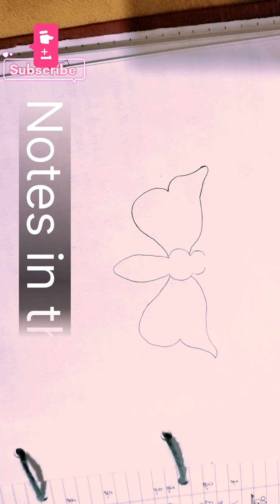How to draw Silk worm-Stages of life for bsc1styear and class12Icbse,Icse board#bsc#science#zoology